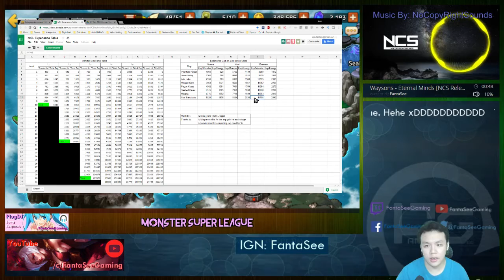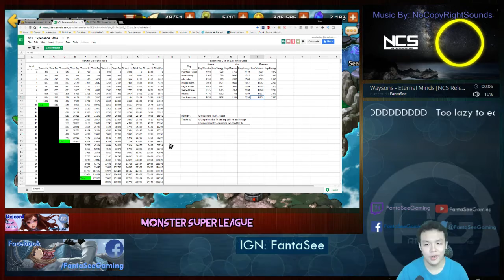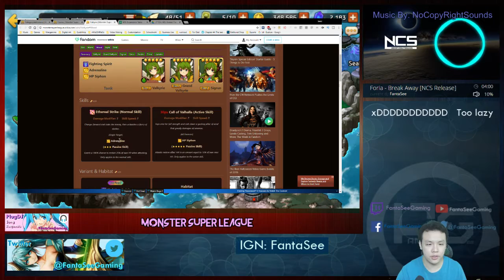【Monster Super League】 Beginners Guide: Leveling EXP, Where to Farm, What to Raise and Keep Pt.2 ♛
Sometimes I can't link the original picture of the thumbnail in here because YouTube will ban me. But if you're interested it's in the ResearchPurposes channel of my discord:

♫ PlugDJ: plug.dj/fantaseegaming

⚔Game Accounts:

♙League of Legends:
Taiwan: Perfect_Is_SHlT

♟B.net BattleTag:
FantaSee#11954 (WoW)
WaifuMaker#4848 (Overwatch)

♙Monster Super League:
FantaSee

✌ Programs Used:
~~ Nvidia Shadowplay